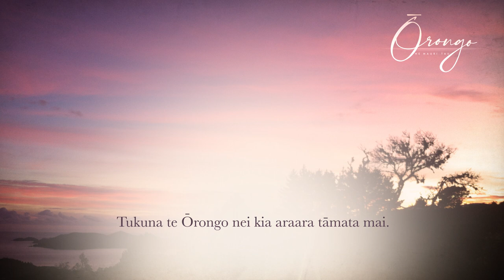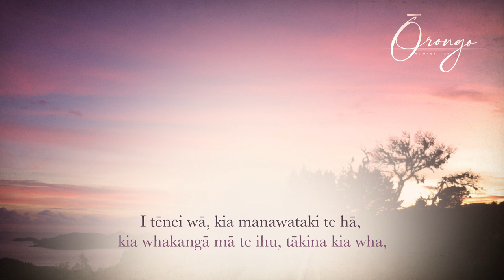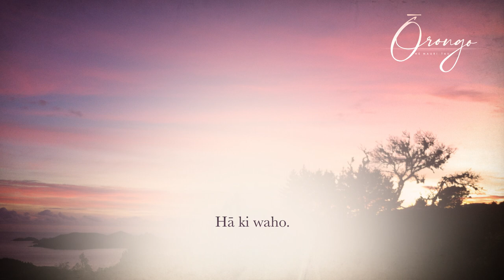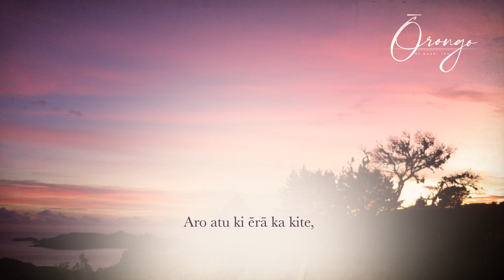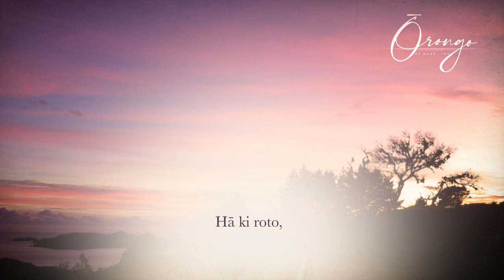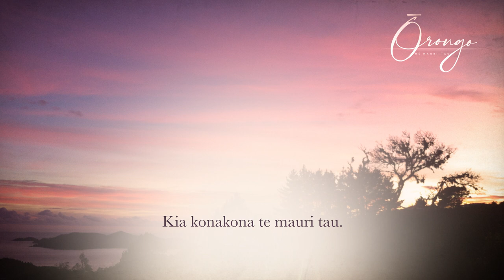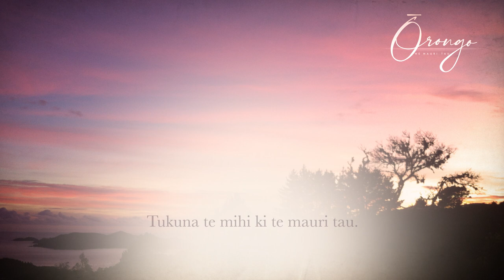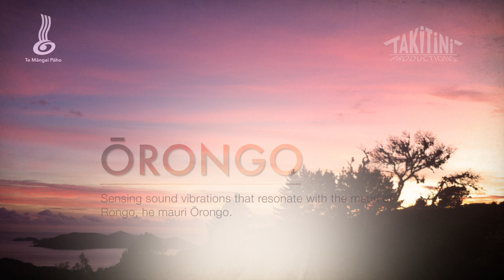TAIRONGO - Māreikura (Te Reo Māori)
Tukuna te Ōrongo nei kia araara tāmata mai.
Ka rongo i a Mauri āio. Ka rangona a Mauri tau. He mauri Ōrongo

Made with support from Te Māngai Pāho